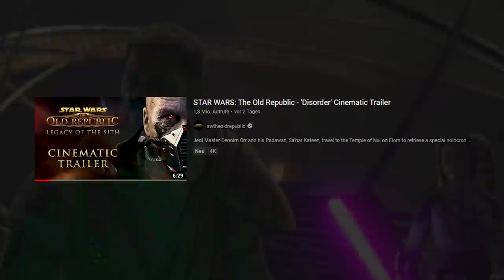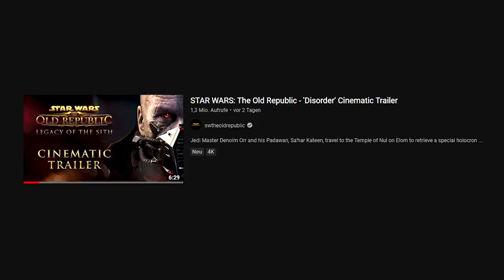Wir sind FASSUNGSLOS! Die Offenbarung des NEUEN Trailers!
Old Republic öffnet uns die Augen! Und wie?

⚙️ Unser Equipment:
       ► Headset Blackshark V2
       ► Keyboard Huntsman Elite
       ► Mouse Naga V2 Pro
       ► Mousepad Gigantus V2
       ► Gaming Stuhl Razer Iskur

Executive Producer:
Timo Fakecrop